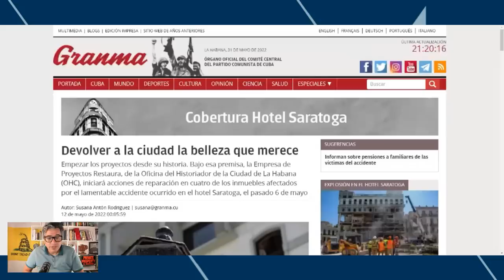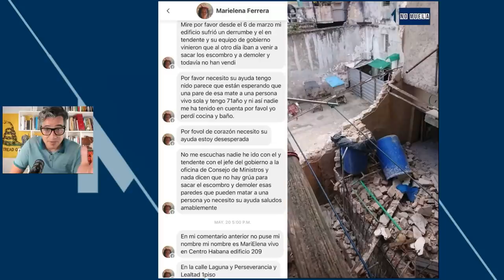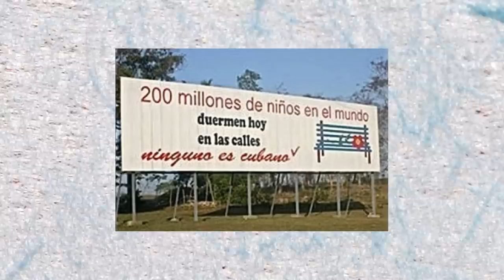Cuba 2022 👉 Más DERRUMBES en la HABANA y esta es la RESPUESTA de la DICT4DURA➡️ (Análisis)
Mientras que el PCC avanza en la construcción de Nuevos Hoteles en Cuba, la Restauración del Saratoga y declarar zonas de nuevos pólos turisticos en Cuba, lo cual siempre ha sido la fachada de que cubre la realidad de Cuba, mientras todo eso esta pasando el cubano sigue sufriendo y viendo como su vida se le va detrás de los derrumbes, las carencias y más cosas que te traemos en este video.

Otro DERRUMBE en la HABANA...vs...RESTAURAR el SARATOGA 👉 (ANÁLISIS de las PRIORIDADES)